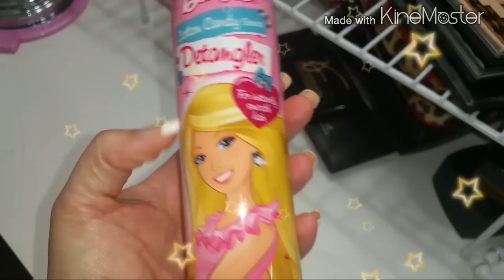One Night of Guilty Pleasures & Pain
One Gals personal experience of guilty  Pain & Pleasures